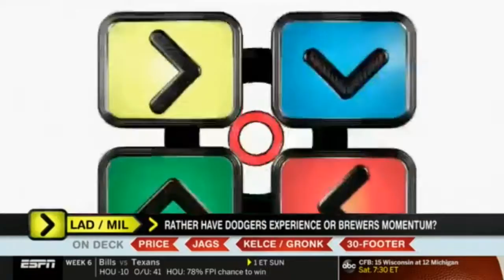Cora says price's mechanics issue fixed ; Will start Alcs G2!